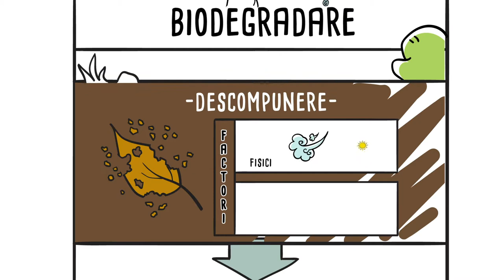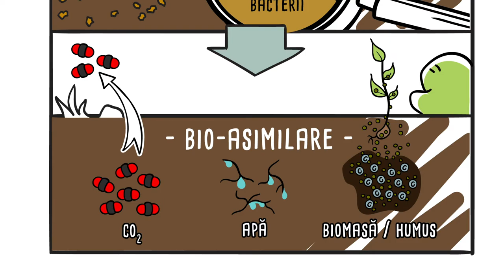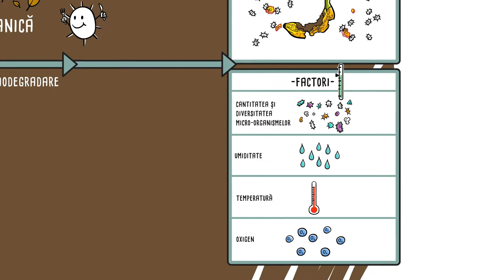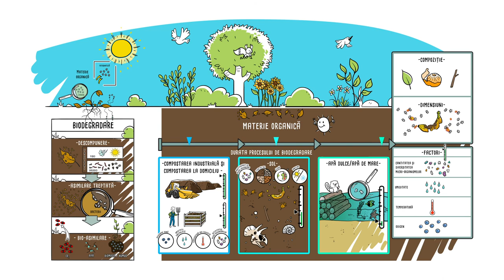Biodegradarea, centrul echilibrului naturii